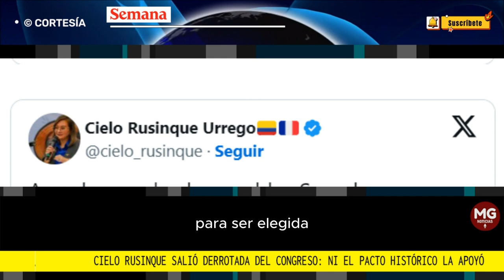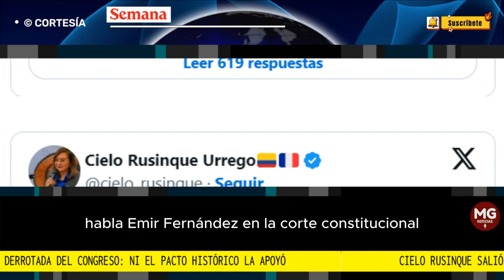🚨 CIELO RUSINQUE SALIÓ DERROTADA EN EL CONGRESO, NI EL PACTO HISTÓRICO LA APOYÓ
Este martes 17 de octubre, la plenaria del Senado eligió al nuevo magistrado de la Corte Constitucional para reemplazar a Alejandro Linares.

Después de las exposiciones de los ternados y de una votación de la plenaria, Vladimir Fernández fue elegido como nuevo integrante de la Corte Constitucional, con el respaldo de 88 senadores.

CONFIDENCIALES SEMANA